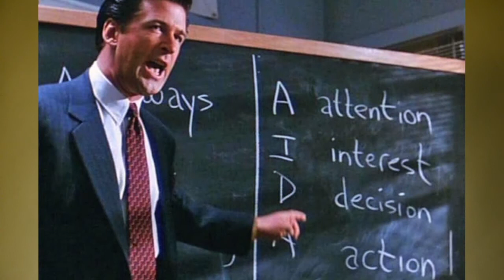"Marketing 4.0" by Philip Kotler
Hi I’m Douglas Burdett, host of The Marketing Book Podcast and I’d like to tell you about the book “Marketing 4.0: Moving From Traditional to Digital” by Philip Kotler, Hermawan Kartajaya and
Iwan Setiawan.

The lead author, Philip Kotler, is widely regarded as the Father of Modern Marketing.

He’s the author of over 55 books, and his books have been translated into over 25 languages.

This book does a masterful job at explaining the tectonic shifts that have occurred in the marketing world which are largely a result of technology and connectivity.

And the reason technology and connectivity have changed marketing is because they have enabled people to change the way they go about making buying decisions.

They now have more and more places to get information versus a few years ago when they had to rely on what the seller told them.

The book explains that Marketing 4.0 is a marketing approach that combines online and offline interaction between companies and customers.

The book will help companies and marketers navigate what must seem like foreign, uncharted waters.

Some of my favorite things in the book include...

Why connectivity is the most important game changer in the history of marketing.

Why in an increasingly high-tech world, high touch interaction is becoming the new differentiation.

Why marketers need to create brands that behave like humans: approachable and likable but also vulnerable.

Why in marketing, content is the new ad, and hashtag is the new tagline.

And why the paradigm of AIDA (attention,
interest,
desire
and action)
is now outdated based on how people now buy -

and the new model is the five A's
Aware,
Appeal,
Ask,
Act,
and Advocate

If you want to better understand the new rules of how to masterfully market and grow your business in today’s era of the empowered and connected customer, “Marketing 4.0” will explain it for you like no other book.

And to listen to an interview with Dr. Philip Kotler about Marketing 4.0,